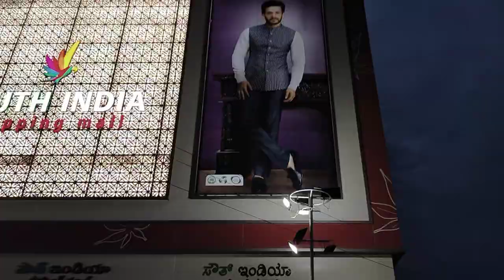Nara Lokesh Meeting | TDP Yuvagalam Padayatra | Vijayawada